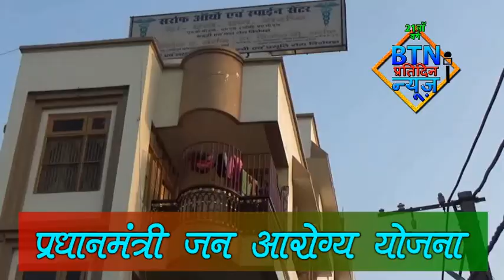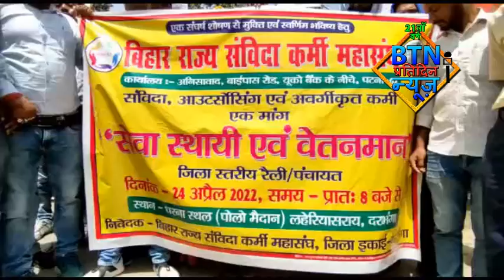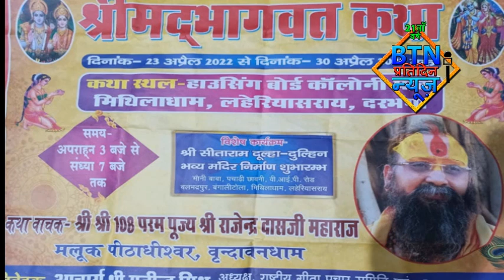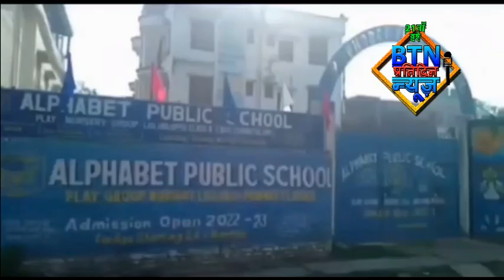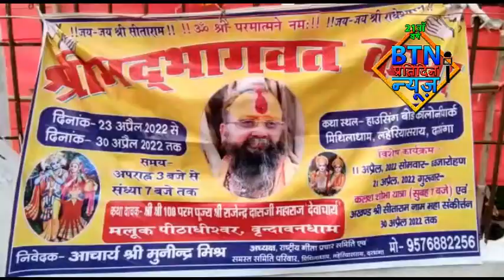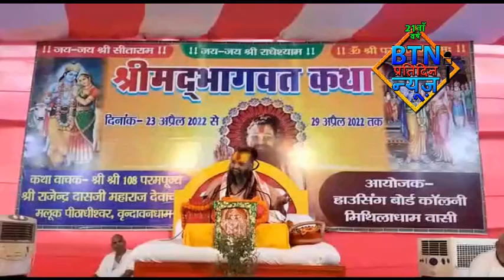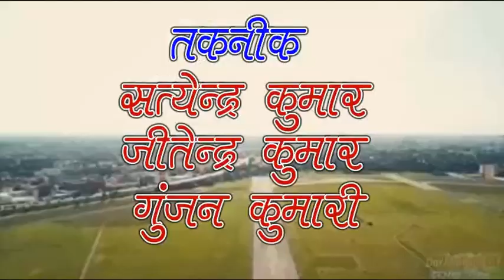btnnewsdarbhanga 24 April 2022